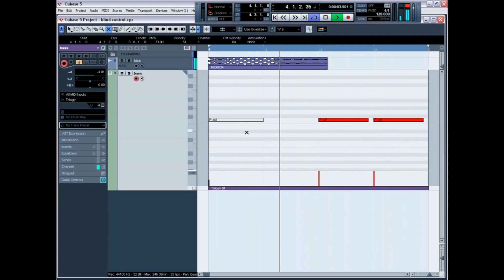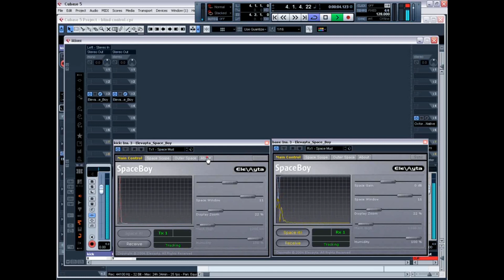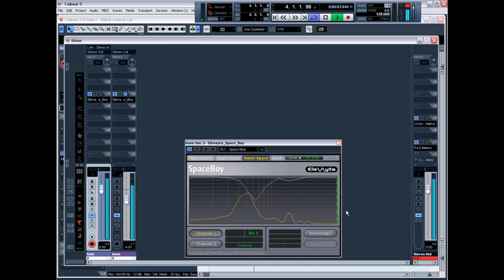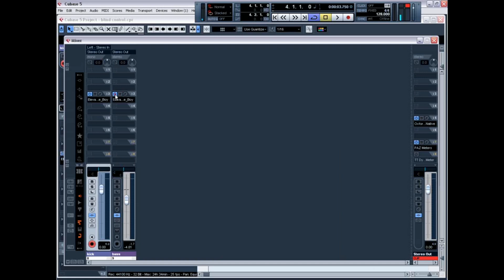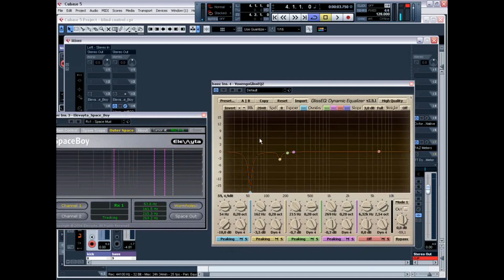ANDI VAX. "Слепой" контроль совместимости бочки и баса